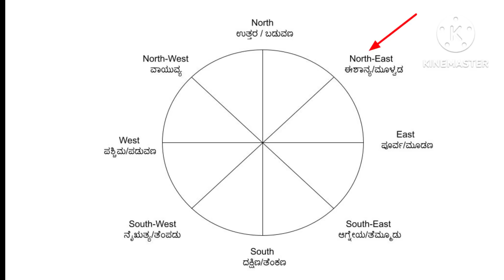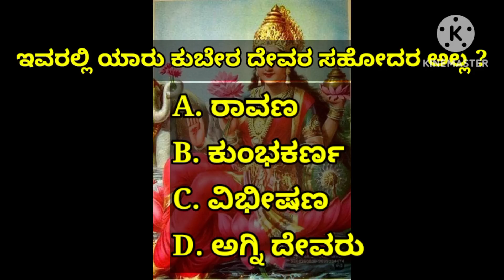ಐಶ್ವರ್ಯ, ಪ್ರತಿಷ್ಠೆ, ಸುಖ ಸೌಭಾಗ್ಯ ಮತ್ತು ಸ್ಥಾನ ಮಾನ ಕೊಡುತ್ತದೆ ಈ ಮಂತ್ರ | Powerful Simple Mantra|KANNADA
ಈ ಅಷ್ಟಲಕ್ಷ್ಮಿ ಕುಬೇರ ಮಂತ್ರ ಭಕ್ತರ ಜೀವನದಲ್ಲಿ ಐಶ್ವರ್ಯ, ಸ್ಥಾನಮಾನ, ಪ್ರತಿಷ್ಠೆ, ಸೌಭಾಗ್ಯ, ಸುಖ ಮತ್ತು ವೈಭವ ಪ್ರಾಪ್ತಿಯಾಗುತ್ತದೆ.

ಭಕ್ತರ ಜೀವನದಲ್ಲಿ ಯಾವುದೇ ರೀತಿಯ ಕೊರತೆ ಇರುವುದಿಲ್ಲ.

ಮಂತ್ರದ ಜೊತೆಗೆ ಕುಬೇರ ದೇವರ Photoವನ್ನು ಹೇಗೆ ಇಟ್ಟರೆ ದೇವರು ಫಲ ಕೊಡುತ್ತಾರೆ ಎಂದು ತಿಳಿದುಕೊಳ್ಳೋಣ.

1. ಕುಬೇರ ದೇವರ Photo / ಮೂರ್ತಿ ಮನೆಯ ಈಶಾನ್ಯ ದಿಕ್ಕಿನಲ್ಲಿರಬೇಕು.
2. ಅಥವಾ ಮನೆಯ ದೇವರ ಕೋಣೆಯಲ್ಲಿ ಇಡಬೇಕು.
3. ದೇವರ Photo Eye Level ನ ಮೇಲೆ ಇಡಬೇಕು.

ಈ ರೀತಿ  ಕುಬೇರ ದೇವರ Photo ಇಟ್ಟು ಲಕ್ಷ್ಮಿದೇವಿಯ Photo ಕೂಡ ಇಟ್ಟು ಪೂಜೆ ಮಾಡಿದರೆ 100% ಫಲ ಸಿಗುತ್ತದೆ.

ಮಂತ್ರ ಹೀಗಿದೆ

ಓಂ ಹ್ರೀಂ ಶ್ರೀಂ ಕ್ರೀಂ ಶ್ರೀಂ ಕುಬೇರಾಯ ಅಷ್ಟಲಕ್ಷ್ಮೀ ಮಮ ಗೃಹೆ ಪೂರಯ ಪೂರಯ ನಮಃ

Listen Or Chant The Mantra With Full Devotion Towards Lord And Goddess.

MANTRA    ASHTALAKSHMI KUBERA MANTRA
                     ಅಷ್ಟಲಕ್ಷ್ಮಿ ಕುಬೇರ ಮಂತ್ರ

ARTIST.      SHANKARI